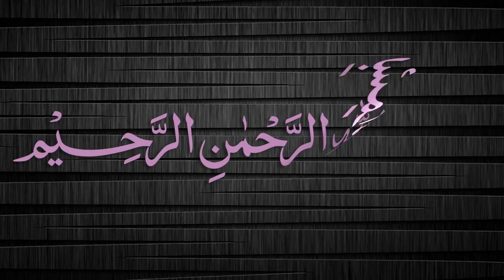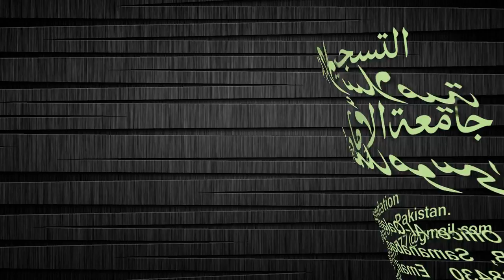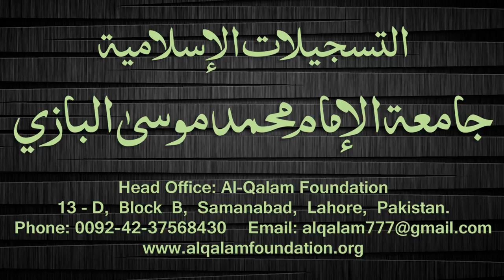Quduri Dars - 127 - Mukaatab - By Maulana Muhammad Zuhair Albazi - 07/05/2008